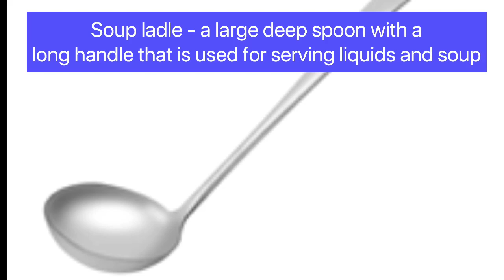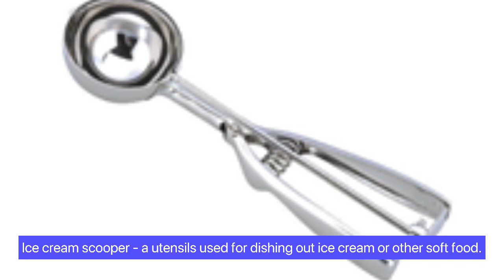FBS | Common Bar Supplies / Accessories| Flat ware| Cutlery | Holloware| Glassware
Common Bar Supplies / Accessories